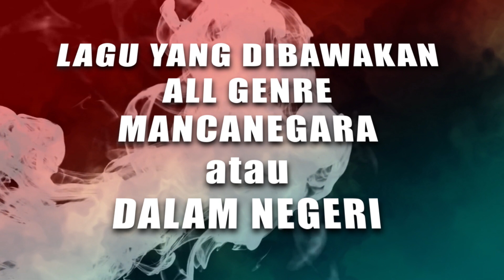"PEPEP ST12 CARI PACAR LAGI"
ST12 MANAGEMENT PRESENT..
Ajang Audisi Vocal Solo Wanita yang akan diproduseri oleh @pepepst12 .
Syarat sebagai berikut :
1. Usia dibawah 25 tahun
2. Berpenampilan menarik
3. Lagu yang dibawakan all genre (mancanegara/dalam negri)
5. Tidak terikat kontrak dengan pihak manapun
7. Audisi akan diselenggarakan pada tgl 12 Juli 2020 pukul 10.00 - selesai
8. Audisi bertempat di @studio12_bdg jalan linggawastu no 5 Bandung
9. Tidak dipungut biaya (gratis)
10. Pemenang ditentukan oleh team management ST12
11. info selengkapnya bis melalui instagram @official_st12 atau nomor whatsapp diatas
12. saat ditempat audisi,selalu jalankan standar covid19
"WANITA BERSUARA EMAS, MANA SUARA MU..!!"